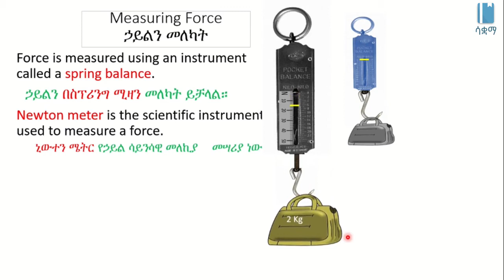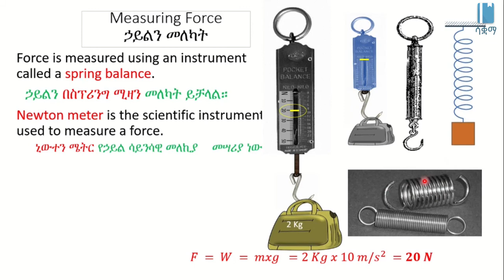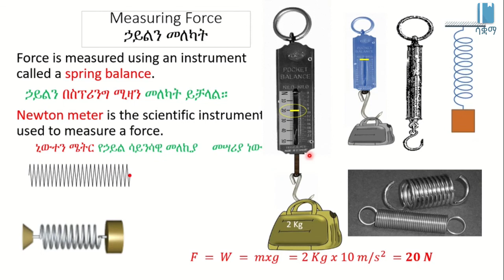Measuring Force | ኃይልን መለካት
This video explains Measuring Force in Amharic, it is based on chapter 3, grade 7 Physics. The main topics discussed include Spring Balance and Newton Meter. The academic videos published under SAQUAMA (Education for Ethiopia) are in line with the Ethiopian Curriculum.

ይህ ቪዲዮ ኃይልን ስለ መለካት በአማርኛ ቋንቋ ግንዛቤ የሚሰጥ ነው ፣ የተሰራውም በ 7 ኛ ክፍል ፊዚክስ ምዕራፍ 3 ላይ ተመስርቶ ነው፡፡ የተብራሩት ዋና ርዕሶች ስፕሪንግ ሚዛን እና ኒውተን ሜትር ናቸው፡፡ በ ሳቋማ (ኤጁኬሽን ፎር ኢትዮጵያ) ስር የተለቀቁ የቀለም ትምህርት ቪዲዮዎች ከኢትዮጵያ ሥርዓተ ትምህርት ጋር የሚስማሙ ናቸው ፡፡